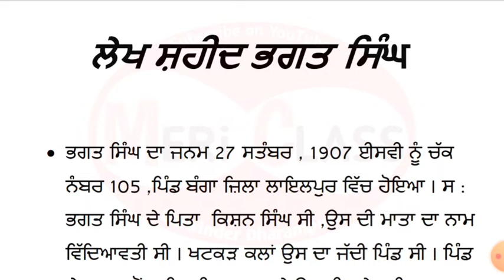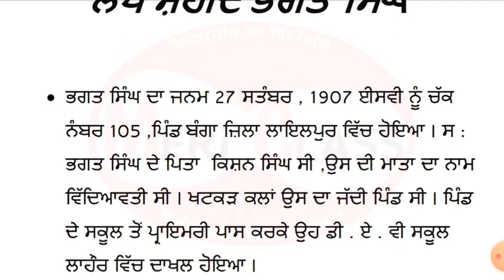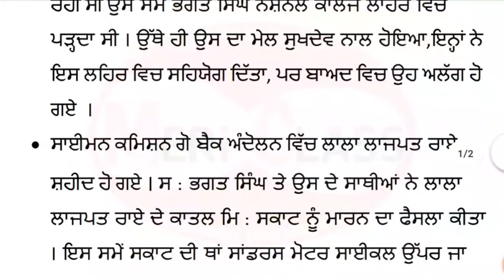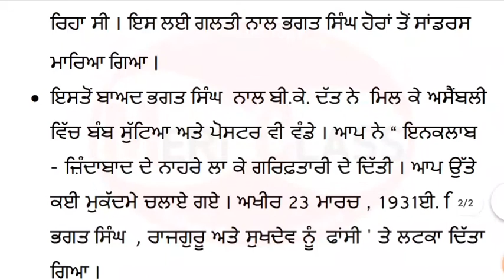shahid bhagat singh lekh | ਸ਼ਹੀਦ ਭਗਤ ਸਿੰਘ ਲੇਖ | Lekh in punjabi | bhagat singh speech in Punjabi